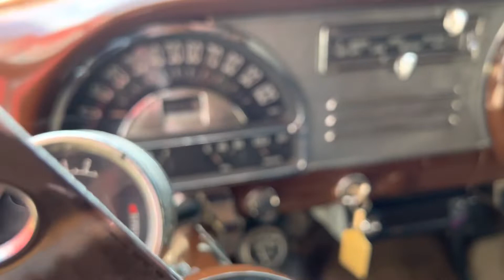1954 Pontiac 54 Sedan Panel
1954 Pontiac 54 Sedan Panel  @jrsauctions